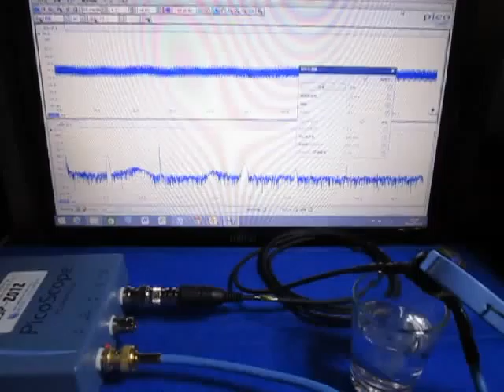超音波を利用した「表面弾性波の応用技術」 ultrasonic-labo